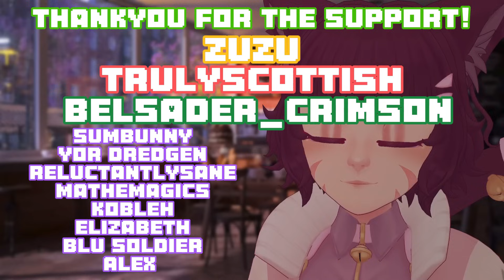[ASMR]🐾 Catgirl Turns your Brain To Mush With Intense Tingles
Hoi Sleepybeans! Some intense closeup whispers and Mouthsounds for tonights  ASMR! I hope you enjoy the tingle
🔗LINKS🔗
I stream Live Games & ASMR over on my twitch channel I hope to see you there!
(all my links are here)